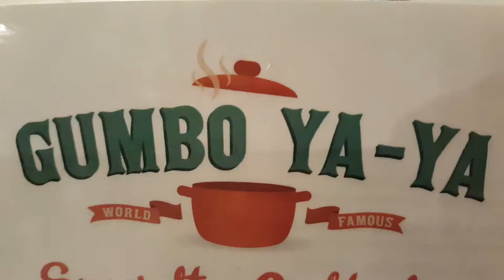The French Quarter & Teppanyaki | The Little Minimalists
Come travel with us to New Orleans, LA where we check out the French Quarter. We also have a great dinner of Teppanyaki. If you don't know what that is - watch to find out. Hint: Its a LOT of fun.

Looking for things to do with kids in Louisiana? Check out New Orleans.